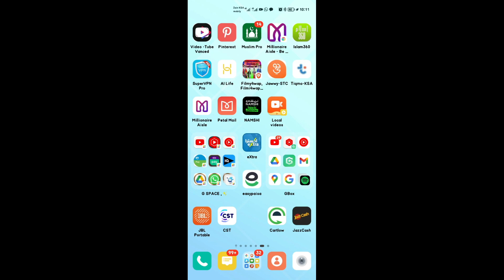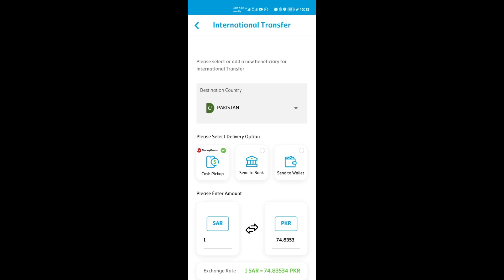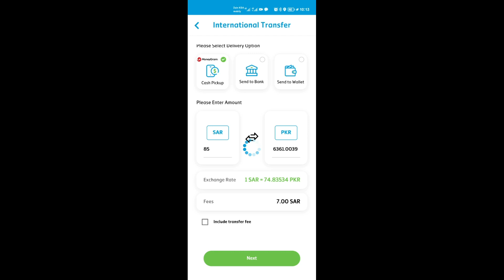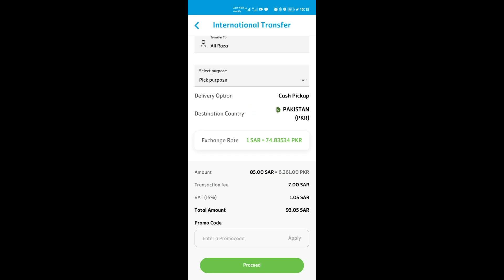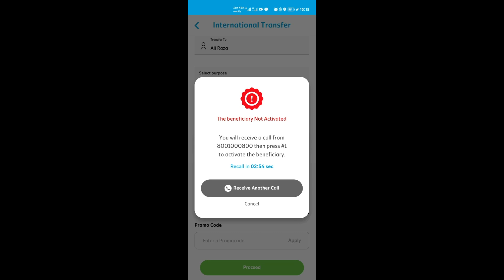how to add beneficiary in mobily pay | mobily pay ma beneficiary add kaise kare .mobily pay name add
how to add beneficiary in mobily pay
mobily pay ma beneficiary add kaise kare
mobily pay name add
mobily pay add beneficiary

mobily pay add beneficiary probler

mobily pay add beneficiary delete kaise kare

mobily pay add beneficiary bangla

mobily pay add beneficiary pakista

mobily pay add beneficiary malayalam

mobily pay add beneficiary cash pickup

mobily pay add beneficiary bkash

mobily pay add beneficiary error

mobily pay add beneficiary tamil
mobily pay ka naam Kese Add Kare